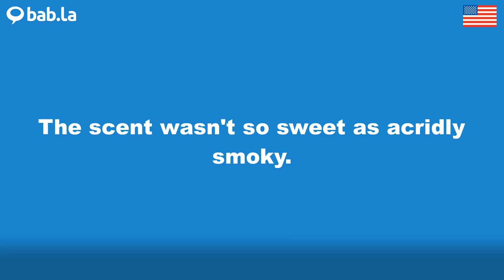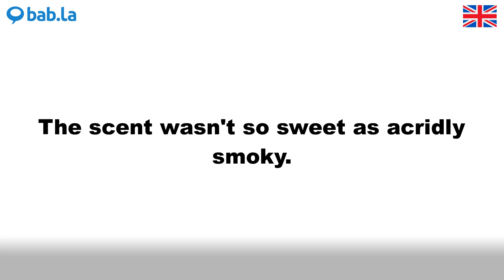ACRIDLY pronunciation | Improve your language with bab.la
Improve your spoken English by listening to ACRIDLY pronounced by different speakers – and in example sentences too. Learn and love languages with bab.la.